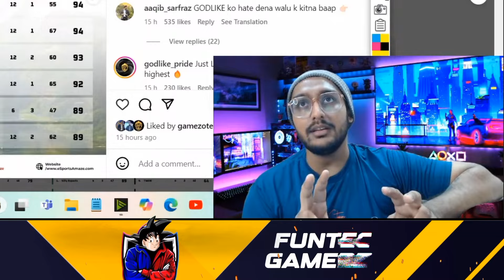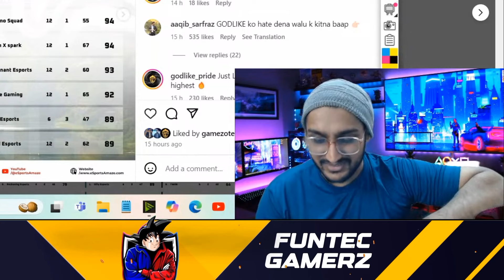Mavi React on Why Again Penalty in Bmps? 🤯 Sardarji Reply on Jonathan Watching 😳 Bmps | Bgmi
Credit: Sardarji Yt MAVI

ignore this part (tags):
soul
iqoo soul
soul manya
soul joker
soul rony
soul nakul
bgms
bgms lan
bgms grand final
orangutan
troll jonathan
jonathan gaming
soul highlights i
s8ul highlights
godlike highlights
godlike news
soul news
bgmi live
bgmi scrims
bgmi tournament
Bgmi news